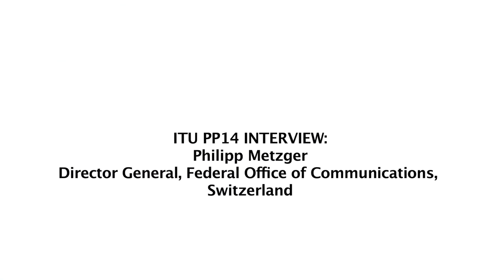ITU PP14 INTERVIEW:Philipp Metzger Director General, Federal Office of Communications, Switzerland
Interview at the ITU Plenipotentiary 2014 Conference with Philipp Metzger Director General, Federal Office of Communications, Switzerland.